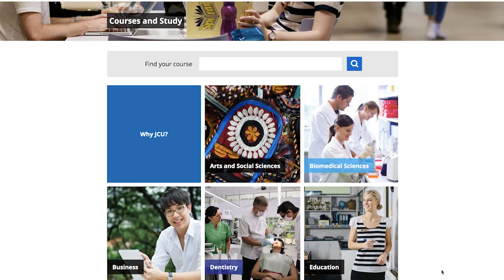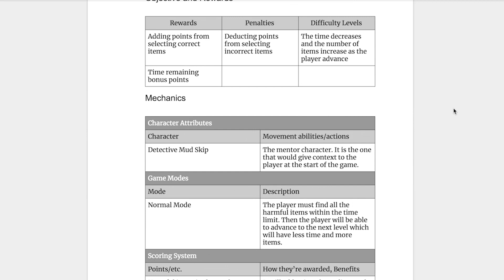Bachelor of IT student Jane Ganzan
IT student Jane Ganzan says her experience on a project for the Cairns Regional Council has strengthened her confidence and her resume.